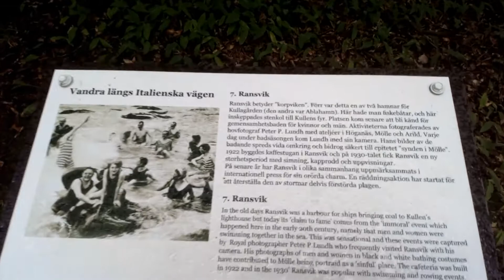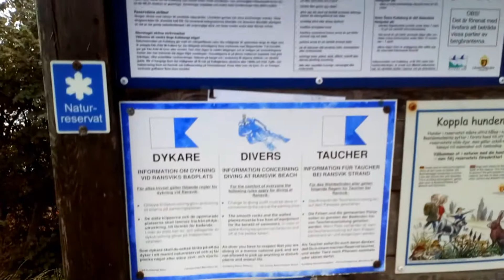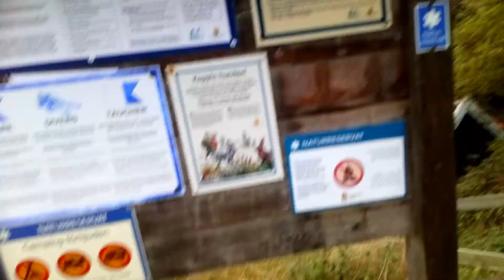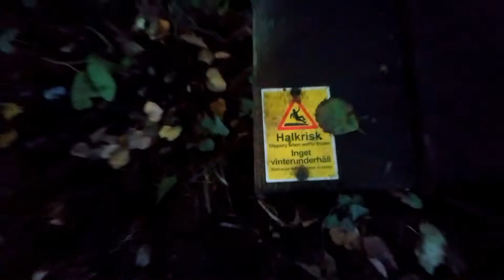Ransvik Kullaberg Sweden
Exploring Ransvik